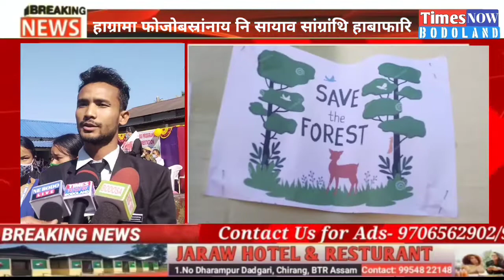हाग्रामा फोजोबस्रांनाय नि सायाव सांग्रांथि हाबाफारि बानजायदों चिरां हाग्रा बिफाना।